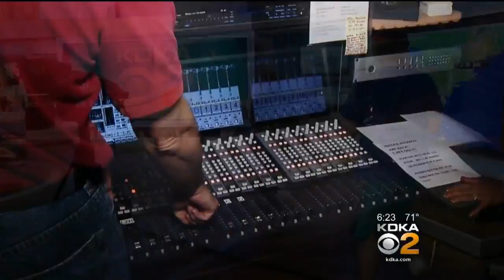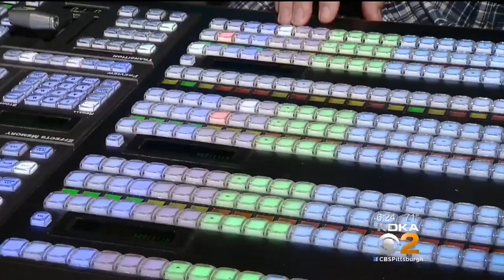Waiting Child: Alex (C20AB55)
This week's Waiting Child is Alex! (C20AB55)